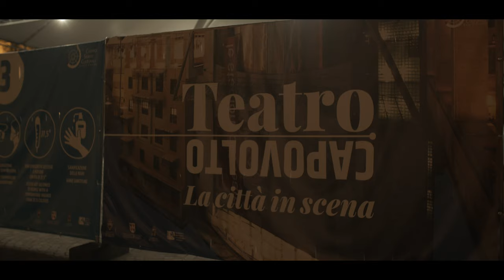"Teatro Capovolto" - Trento (Italy)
Have you ever seen an "Upside - Down" Italian ancient Theatre? Last Summer "Centro Servizi Santa Chiara" has given life to a beautiful and original project in the extraordinary setting of the Teatro Sociale in Trento (Italy). An unusual look for the main theatre of the city - fenced like an Arena, in full compliance with the anti Covid regulations - but of great charm. This is our contribution to the city we love.

Altamira Guitars
Savarez strings

Audio: Paganini - Cantabile in D Major / Saverio Gabrielli - violin, Lorenzo Bernardi - guitar